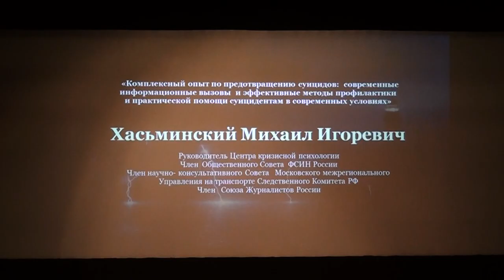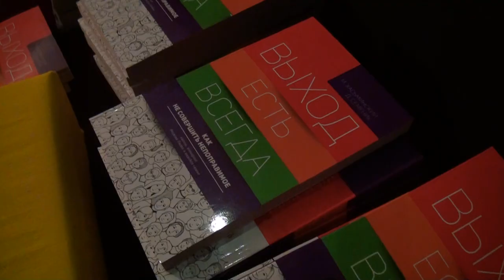Десна-ТВ: Семинар, посвященный профилактике суицидального поведения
18 октября в Центре культуры и Молодежной политики Десногорска прошел семинар о профилактике суицидального поведения. На мероприятии присутствовали преподаватели, работники культуры и представители правоохранительных органов.